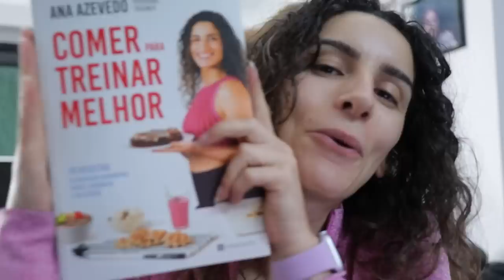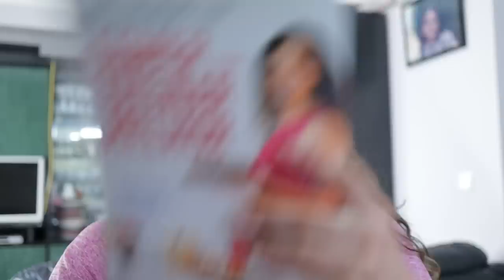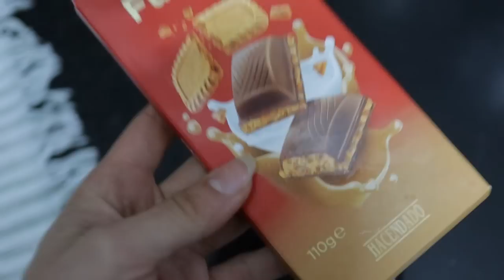VLOG WHAT I EAT IN A DAY - o que comi com receitas, lancei um livro, treino de perna e mais!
Olá a todos, espero que estejam bem.

Hoje trago um vlog do meu dia, com novidades, com a minha alimentação e claro, mais receitas.